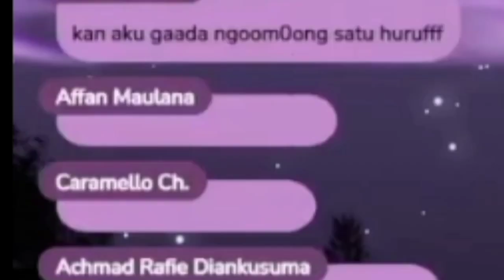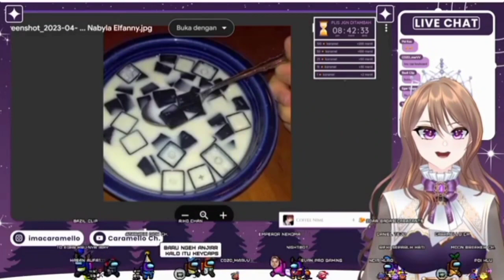Kompilasi pendek meme papope